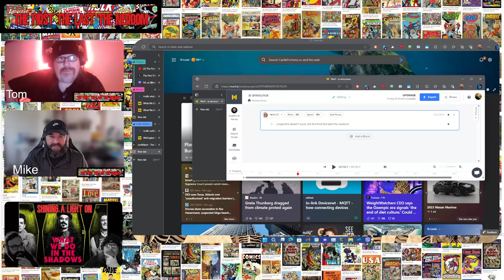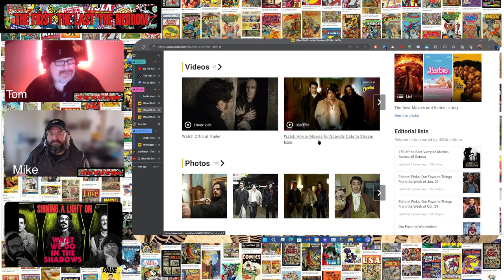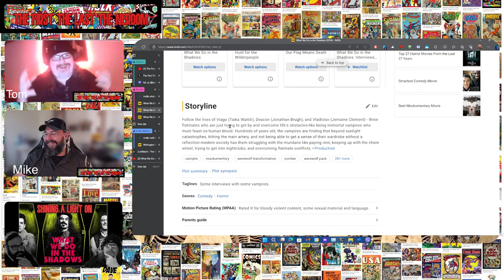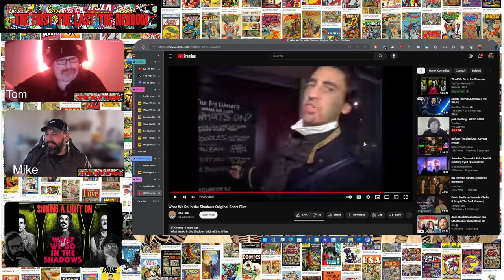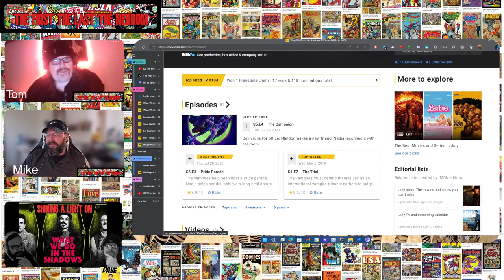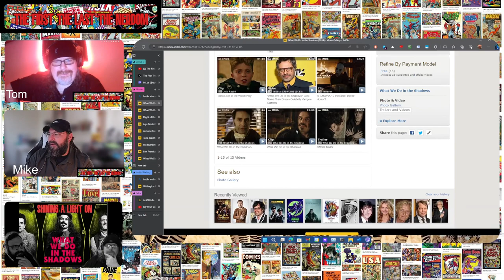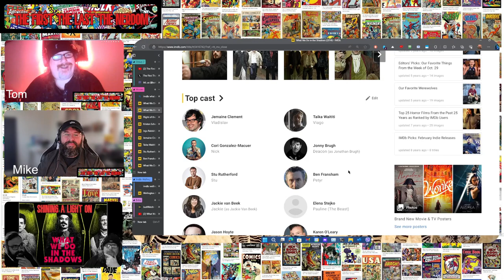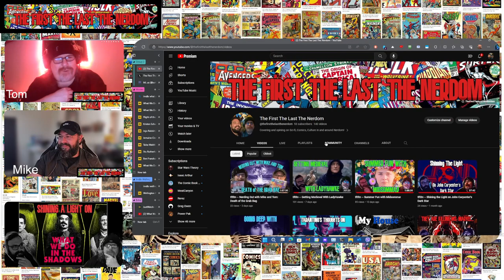tftltn -- Shining A Light On: WHAT WE DO IN THE SHADOWS (Movie)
What We Do in the Shadows (2014) - Photo Gallery - IMDb

What We Do in the Shadows (TV Series 2019– ) - IMDb

(2) What We Do in the Shadows Original Short Film - YouTube